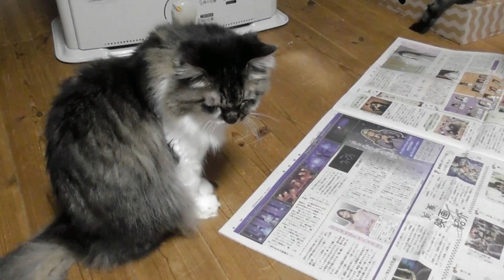新聞が気になってる（ヒメ） 202312B2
こちらはサブチャンネルという事で、極力編集での音楽や効果音を入れず、ナチュラルな感じの動画をアップしています。

また同じYouTubeで活動されてる方のコメント等を頂くことがありますが、基本私は相互登録、相互視聴には否定的な人間ですので、それ目的の方は他を当たって下されば幸いです。

それ目当てと感じるコメントと思った場合はスルー、ないしは削除対応させて頂く場合があります、ご了承のほどよろしくお願いします。

出演猫
こうへい君　　　６歳くらい　　　血統書付きの雑種
くるみちゃん　　４歳くらい　　　茶虎　雑種
ヒメちゃん　　　1２歳くらい　　  メインクーンもどき　雑種

あんこ　　　　　年齢不詳　　　　キジトラ　雑種
文太　　　　　　年齢不詳　　　　キジトラ　雑種
モモ　　　　　　４歳くらい　　　  牛柄　　雑種

外猫部門
くろべぇ　　　　年齢不詳　　　アメリカンショートヘアみたいな男の子
ポン子　　　　　１～２歳位　　茶虎っぽいキツネ顔の女子
ポン吉　　　　　１～２歳位　　茶虎っぽい丸顔の男の子
アライグマ　　　年齢不詳
狸
他

等チャンネルでは基本音楽や効果音は付けず、基本はありのままの音をそのまま動画でアップしています。

使う事があるとすれば音楽ならこちら
ペリチューン様

効果音はこちら
効果音ラボ様

・誹謗中傷や他人に不快感を与えるコメント、各々の環境や背景を踏まえずに自分だけの価値観や視野による偏ったコメント等は事前通知なしにコメント削除、及びブロックなどの処置をとらせていただく場合があり­ます。予めご了承ください。